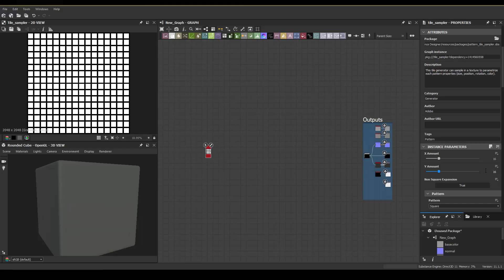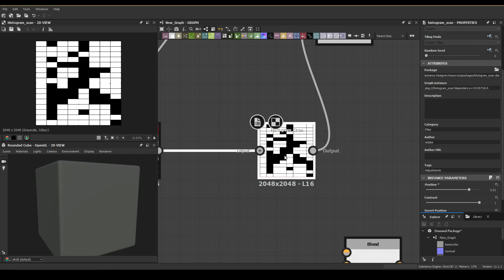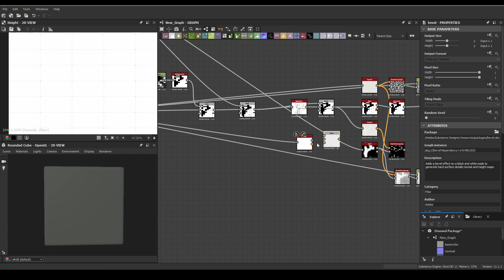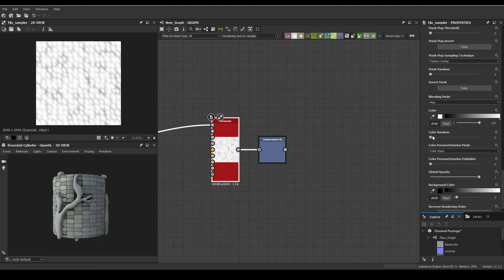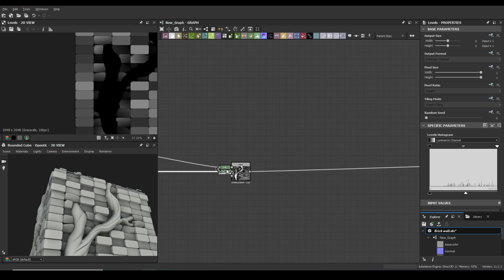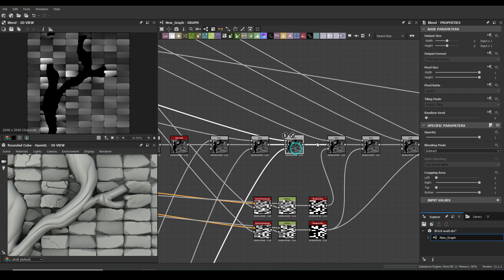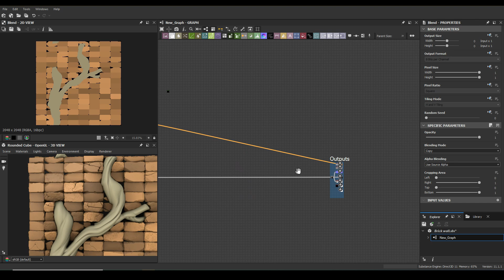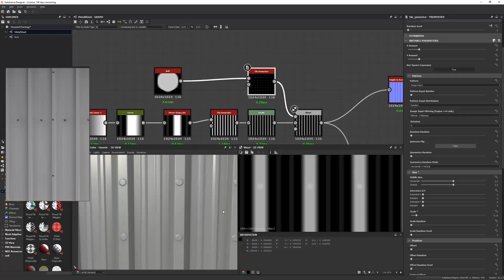Stylized Damaged Bricks with Roots Substance Designer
You can also find it on Artstation and FlippedNormals